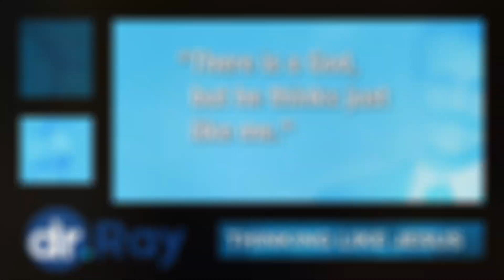Thinking Like Jesus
Dr. Ray discusses the differences between the "old atheist" and the "new atheist."